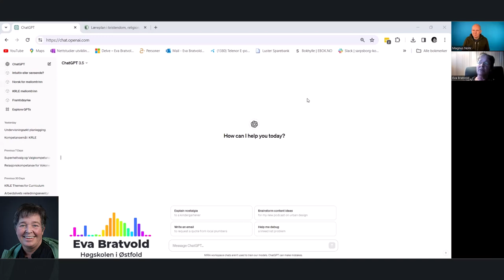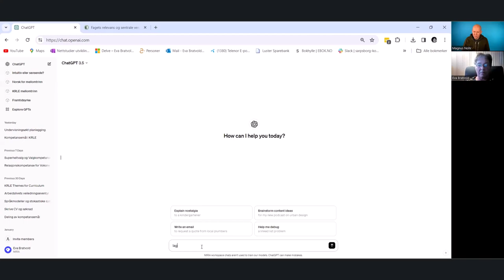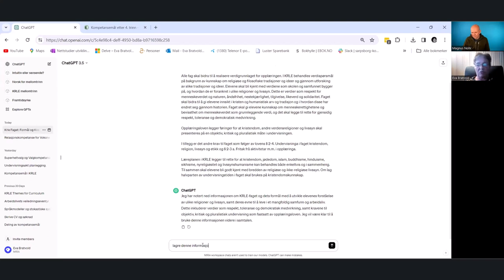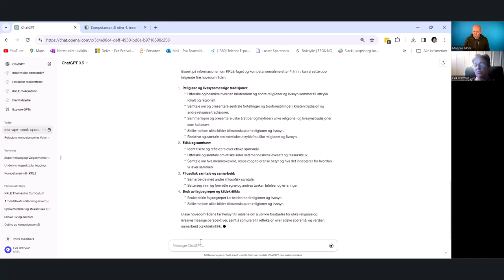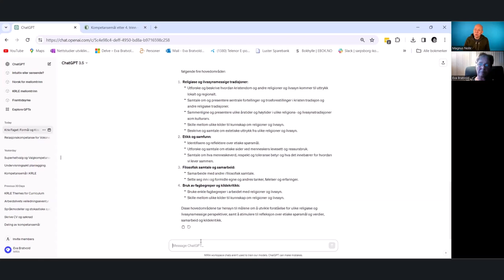Legg på kontekst i ChatGPT 3.5